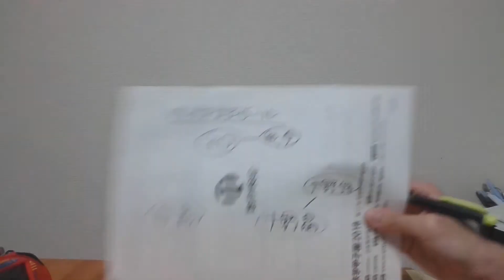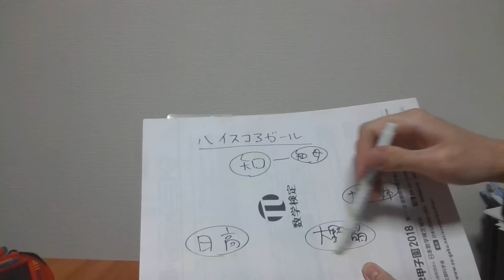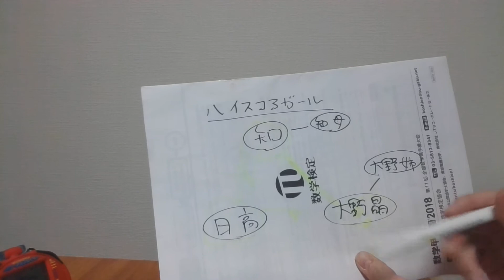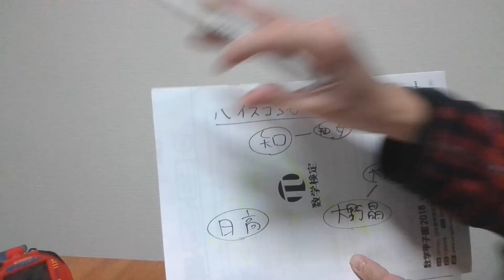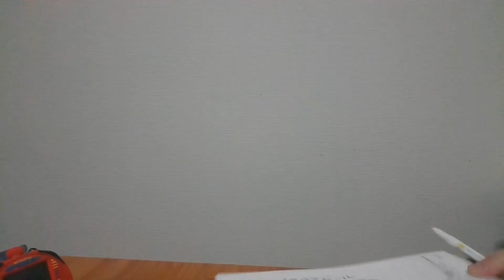2019年の覇権アニメ「ハイスコアガール」について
受験期の２月1日くらいにAmebaTVで観てからはまったアニメ。受験期にこっそり観たYouTubeのTrailerと、今の日々のアニメ鑑賞で得た知識を元に雑談。

「あのとき」にハイスコアガールを昼ご飯の時間に流したのは、僕を早稲田に連れて行ってくれた大隈老公だと思うので、短期間で青春をインストールさせてくれた大隈先生に感謝です。早く聖地巡礼して、高田馬場のゲーセンでストリートファイターやってみたい